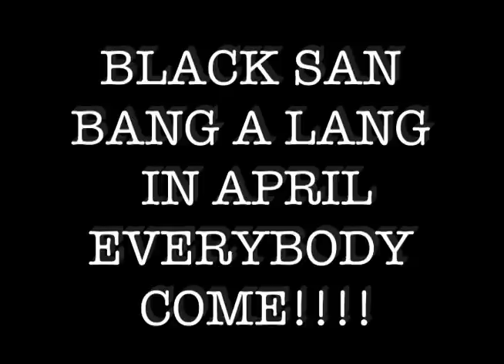BLACK SAN Bang-A-Lang Street Minute-(Take 1) EVERYBODY COME!!!!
Community showing support of the upcoming BLACK SAN Bang-A-Lang festival to be held in the town of Sandy Point during the month of April 2012. Join in and let's "shake, rattle and rolllllll for Black San". EVERYBODY COME!